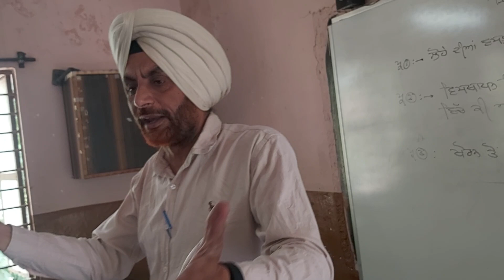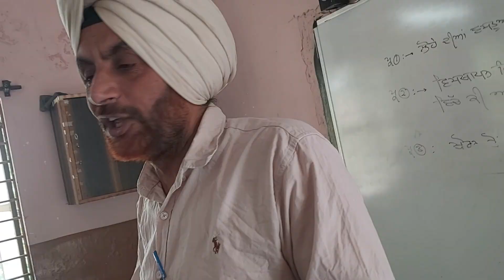10th Class..Lesson 1..HTML -1... Basics of HTML